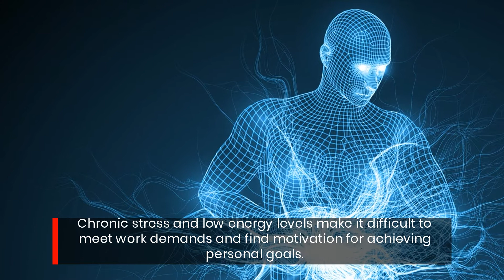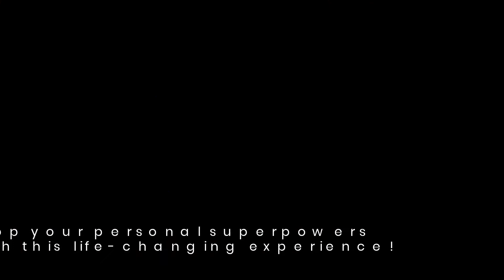Be Healthy And Happy With This Next-Level Energy Awakening Spiritual Healing Program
Enroll in the Vibravision® Energy Expansion Program
PS There is a complimentary PREVIEW!

Are you frustrated that LIFE is making you feel PHYSICALLY drained and just worn down?
Do you wish you could draw on your OWN inner energy in an instant?
You know you have tried ALL SORTS of programs to bring more health to your mind body and spirit.
What if you can learn the ancient art that has enabled those who learn it to instantly tap into their inner energy? What if you could recharge in just 10 MINUTES your strength and energy in a way so fulfilling that you would SEE the WHOLE WORLD in a different way. Join us in the Vibravision® Energy Expansion Program and unleash the limitless potential WE see in YOU.